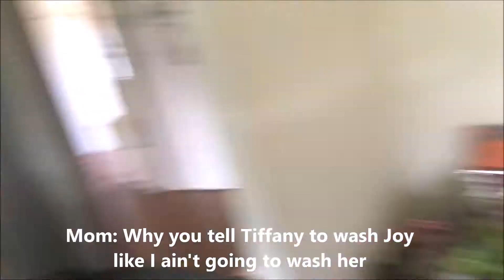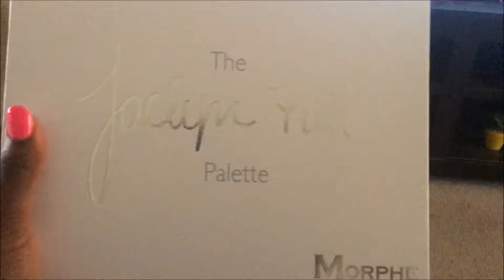Weekend Vlog #63: IT'S BEEN A GREAT DAY!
Hey guys! (Watch in HD) Today's video

UNice Hair: UNicehair616
$5 off purchase over $50

Firmoo Glasses: Buy one pair and get one pair for FREE

Tech Specs:

Camera: Sony Alpha a5000
Vlog Camera: iPhone 6s Plus
Editor: Windows Movie Maker
Backdrop: Fabric Section in WalMart
Neewer 700W Softbox
Julius Studio Ring Light

I use MagicLinks for all my ready-to-shop product links.